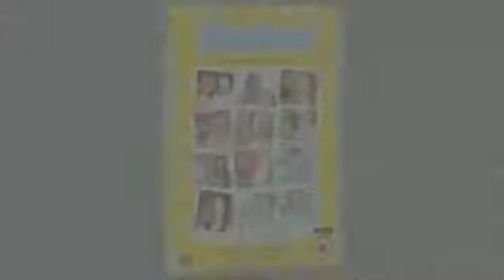Benidorm - Complete Series 4 Amazon.co.uk trailer